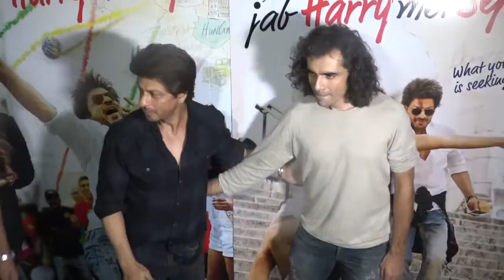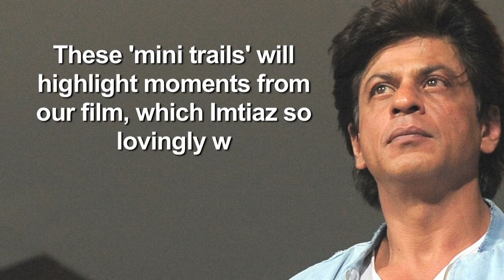Anushka- Shah Rukh’s LOVE STORY through ‘Mini Trails’ | Jab Harry Met Sejal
Actor Shah Rukh Khan and director Imtiaz Ali, who are set to introduce their upcoming film "Jab Harry met Sejal" to the audience, have decided to innovate with the communication of the film using mini trails. The film traces the love story of a Punjabi man played by Shah Rukh and a Gujarati girl essayed by Anushka Sharma.